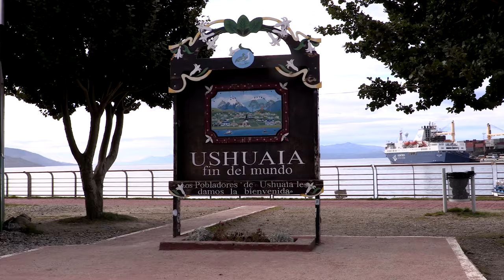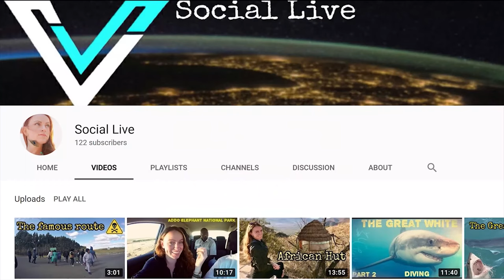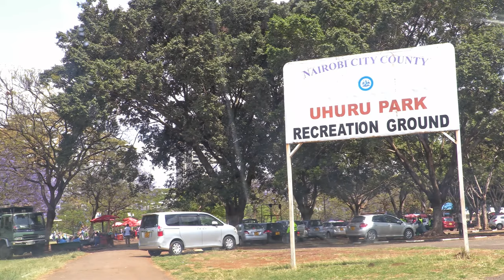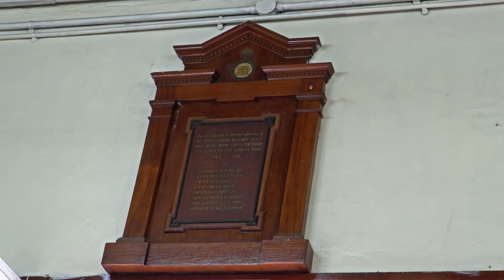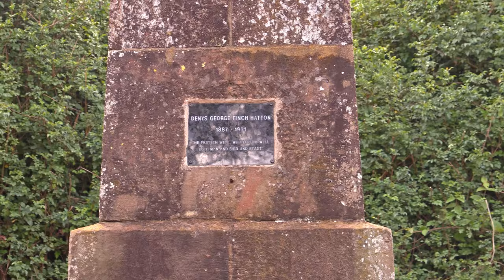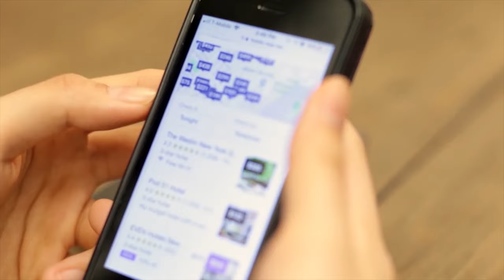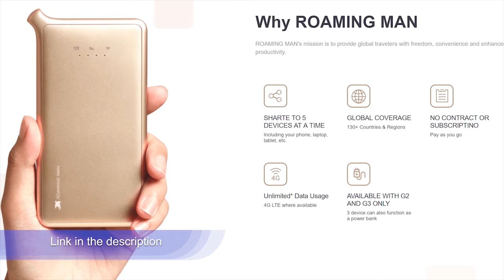HIGHLY POPULATED 🌍🇰🇪 Nairobi Kenya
In this Vlog, visit the highly populated capital city of Kenya known as Nairobi. Explore this city with us, in the heart of Africa. ❤️